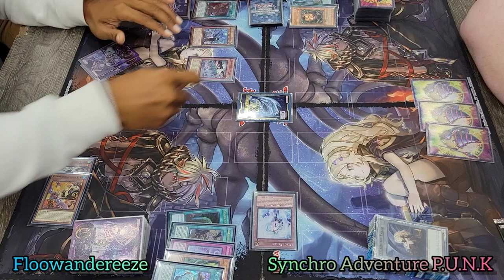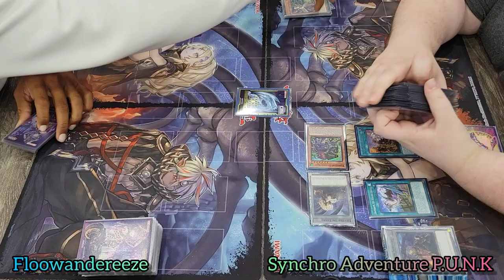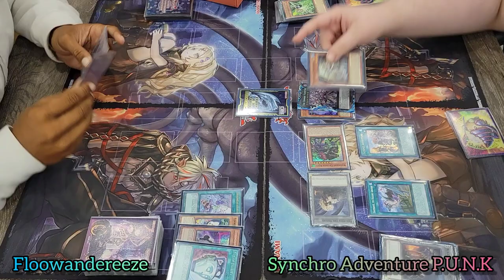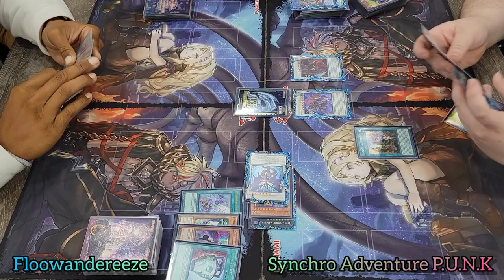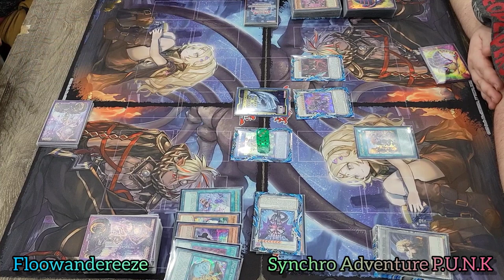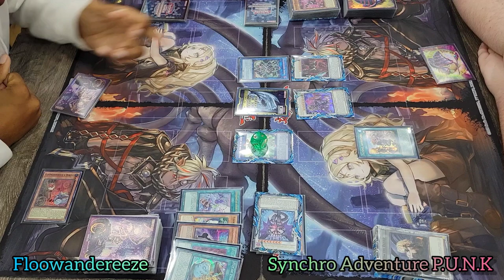Yu-Gi-Oh! Dimension Force Half-Case Tournament Round 1 - Floowandereeze vs Synchro Adventure P.U.N.K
May 2022 - Format
Dimension Force Half Case
Round 1